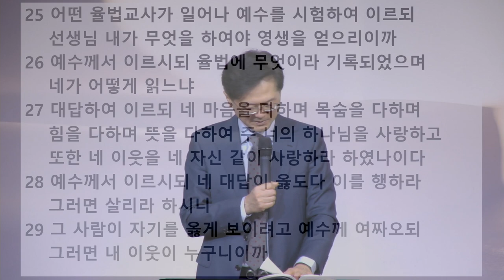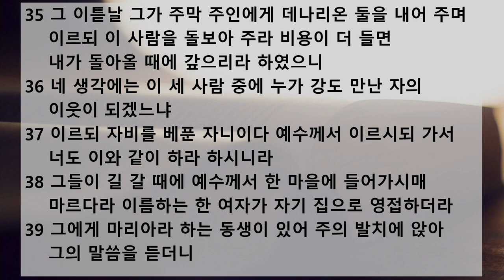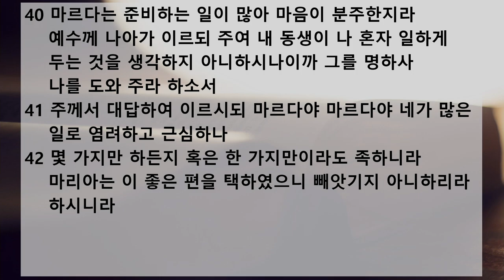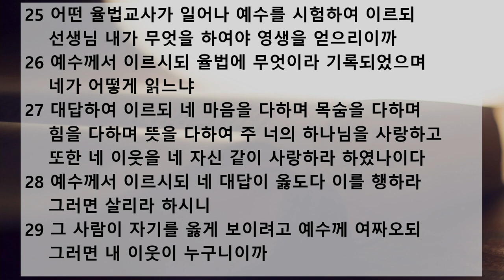새벽 예배 설교 | 2020.12.07 | 내 이웃이 누구니이까 | 누가복음 10장 25~42절 | 이찬규 목사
내 이웃이 누구니이까 (누가복음 10장 25~42절)
프랑크푸르트 한마음교회 공식채널 (Frankfurt Han,ai Church)